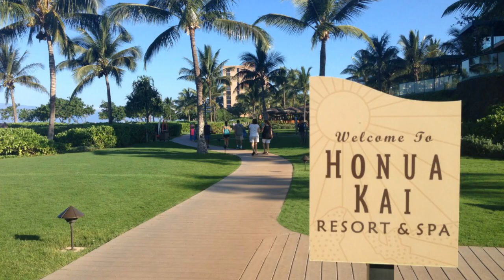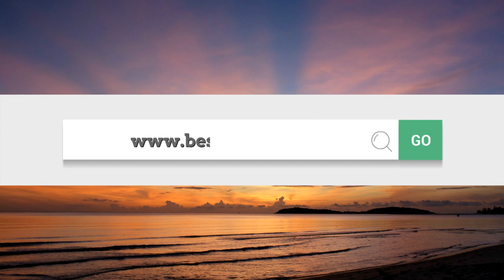Maui hotels: Traveler's choice Top 10 Best Hotels in Maui Hawaii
What is the best Maui hotel? Travelers review and rate the hotels on various travel websites. This is the Top 10 best hotels in Maui as voted by them .

Some Maui hotels:
Montage Kapalua Bay
Adventure in Paradise
Wailea Beach Villas - Destination Resorts
The Guest House
Hale Napili
The ilikahi
Maui What a Wonderful World Bed & Breakfast
Maui Homestay
Hotel Wailea
Lokelani Condominiums
The Fairmont Kea Lani, Maui
Four Seasons Resort Maui at Wailea
Ma'alaea Surf Resort
Heavenly Hana Paradise
One Bedroom Suite at Maui Vista Resort
Hale Pau Hana Resort LLC
Koa Lagoon
Kihei Surfside by Maui Condo and Home
Andaz Maui at Wailea Resort - A Concept by Hyatt
Napili Surf Beach Resort
The Kulakane
Wailea Elua Village - Destination Resorts Hawaii
Makena Surf - Destination Resorts Hawaii
Napili Kai Beach Resort
Lahaina Shores
The Plantation Inn
Maui Kai Condos
Napili Sunset Beach Front Resort
Kihei Kai Oceanfront Condos
Ka'anapali Alii
Mahina Surf
The Mauian Hotel
House of Fountains
The Ritz-Carlton, Kapalua
Noelani Condominium Resort
Honua Kai Resort and Spa
Aston at The Whaler on Kaanapali Beach
Kapalua Villas Maui
Maui Sunset
Polynesian Shores
Maui Kamaole by Maui Condo and Home
Wailea Ekahi Village - Destination Resorts Hawaii
Makena Beach & Golf Resort
Ka'anapali Beach Club
Aston Maui Kaanapali Villas
Kaleialoha Condominiums
Aston Maui Hill
Polo Beach Club - Destination Resorts Hawaii
Maui Sunseeker Resort
Courtyard by Marriott Maui Kahului Airport
Kahana Sunset
Maui Coast Hotel
Hale Kamaole by Condominium Rentals Hawaii
Shores of Maui by Asset Property Management
Grand Wailea Resort Hotel & Spa, A Waldorf Astoria Resort
Hyatt Regency Maui Resort & Spa
Maui Eldorado Kaanapali by Outrigger
Travaasa Hana
Wailea Ekolu Village - Destination Resorts
Outrigger Napili Shores
Best Western Pioneer Inn
Kealia Resort
Hono Koa Vacation Club
Castle Kamaole Sands
Marriott's Maui Ocean Club - Molokai, Maui & Lanai Towers
Maui Suncoast - Maui Vista
Wailea Grand Champion Villas - Destination Resorts
Aston Kaanapali Shores
Maui Kamaole by Condominium Rentals Hawaii
Sands of Kahana Vacation Club
Condos at Napili Point
Kahana Beach Vacation Club
Kahana Villa
Kihei Kai Nani - Maui Vista
Ka'anapali Beach Hotel
Palms at Wailea Maui by Outrigger
Kauhale Makai by Maui Condo and Home
Maui Beach Vacation Club
Kihei Akahi by AA Oceanfront Rentals and Sales
Royal Lahaina Resort
Kihei Akahi by Maui Condo and Home
Sugar Beach Resort by Condominium Rentals Hawaii
Outrigger Aina Nalu
Aston at the Maui Banyan
Maui Vista
Sheraton Maui Resort & Spa
The Westin Maui Resort & Spa
Aston Mahana at Kaanapali
Wailea Beach Marriott Resort & Spa

maui hotels
hotels in maui
maui hawaii
hawaii vacations
kaanapali beach hotel
hawaii vacation packages
lahaina
hawaii hotels
hawaii all inclusive
hawaii resorts
hotels in hawaii
hawaii vacation
lahaina maui
maui vacation rentals
maui condo rentals
fairmont maui
hawaii maui
maui resorts
kihei maui
hawaii honeymoon
maui coast hotel
maui beach hotel
hotel wailea
hawaii accommodation
maui vacation packages
maui restaurants
hawaii hotel
maui seaside hotel
resorts in hawaii
wailea maui
hotels maui
hotels hawaii
best hotels in hawaii
where to stay in maui
hawaiian vacation
maui hotel
maui accommodation
maui hawaii hotels
maui condos
vacation hawaii
best hotels in maui
vacation rentals maui
maui vacations
maui vacation
maui wedding packages
hotel wailea maui
maui hotel deals
hotel maui
lahaina hotels
kaanapali hotels
resorts in maui
hotels on maui
maui all inclusive
maui honeymoon
hotels in maui hawaii
maui resort
condos in maui
maui condos for rent
best hotel in maui
maui accommodations
best maui hotels
maui vacation rental
best resorts in maui
vacation rentals in maui
hotel in maui
hawaii maui hotels
places to stay in maui
maui hawaii resorts
resorts in maui hawaii
best maui resorts
places to stay in hawaii